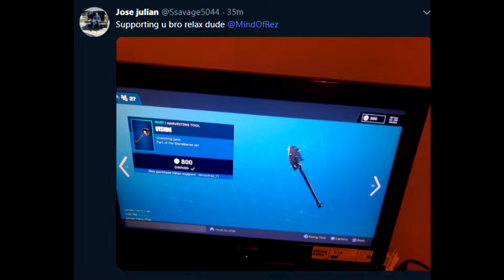1V1 MY LITTLE BROTHER VS FASTEST BUILDER EVER!! MOST INTENSE FORTNITE 1V1 YET!! *MUST SEE*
THIS HAS TO BE THE BEST OPPONET KAYLEN HAS EVER FACED!! OMGGG!!!

1V1 MY LITTLE BROTHER VS FASTEST BUILDER EVER!! MOST INTENSE FORTNITE 1V1 YET!! *MUST SEE* | MindOfRez